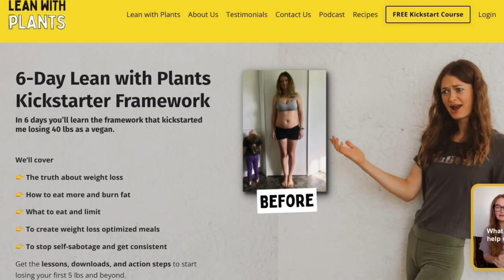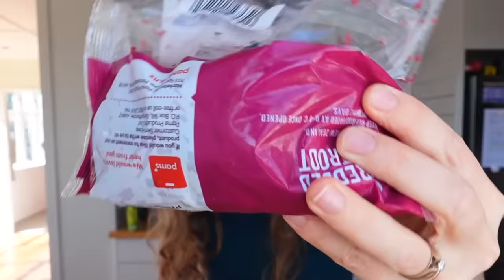Vegan Meal Prep//The System That Helped Me Lose 40lbs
In this video I'm going to be talking about the meal prep system I use on a weekly basis that helped me lose 40lbs!

You can learn the exact framework that kickstarted me losing 40lbs as a vegan for FREE👇

You'll learn 🧠
👉 The truth about weight loss
👉 How to eat more and burn fat
👉 What to eat and limit
👉 To create weight loss optimised meals
👉 To stop self-sabotage and get consistent

📱 I love hearing from you guys! So follow me around the social stuff!!

Podcast - Lean with Plants ➔